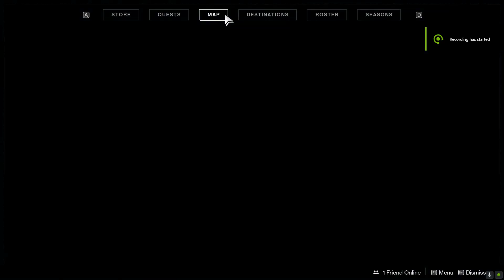Detached from Time Destiny 2 (Reward: The Lantern Of Osiris Artifact)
Detached from Time Destiny 2 Shadowkeep The Lantern Of Osiris Artifact Quest. This video shows how to complete Detached from Time  quest in Destiny 2 game. The reward of this quest is The Lantern Of Osiris Artifact. Destiny 2 is a mmorpg virtual online game created by Bungie available on PC, Xbox and PlayStation.